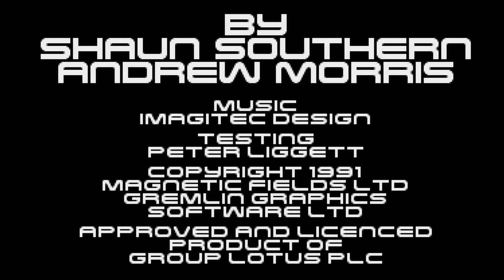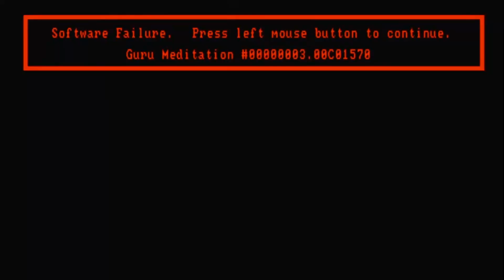INTRO - Lotus Turbo Challenge 2 - Commodore Amiga 500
Das Intro des Spiele-Klassikers "Lotus Turbo Challenge 2" auf dem Amiga 500 von Commodore.

Entwickler: Magnetic Fields
Publisher: Gremlin Graphics Software
Erscheinungsjahr: 1991

Plattform: Amiga, Atari ST, Sega Mega Drive, Acorn Archimedes